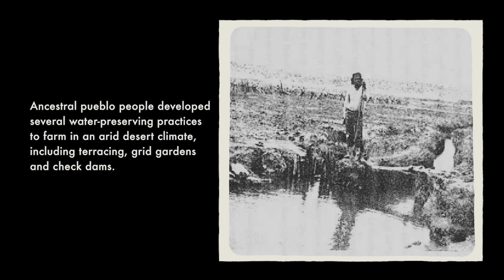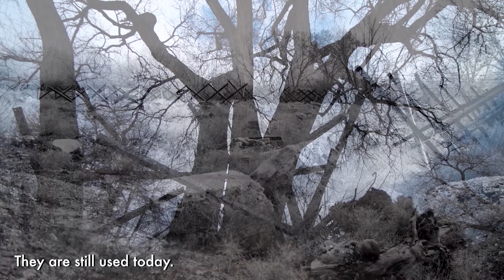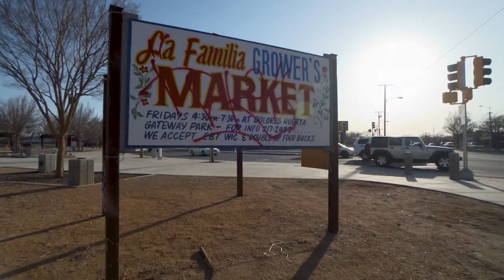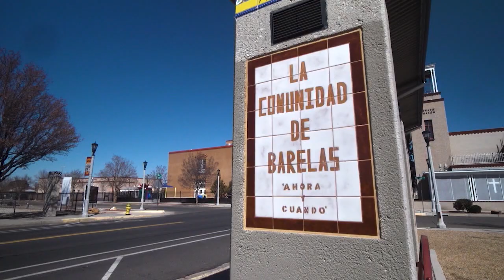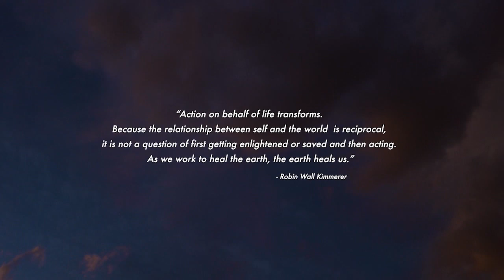ED_Dance Our Beloved Bosque